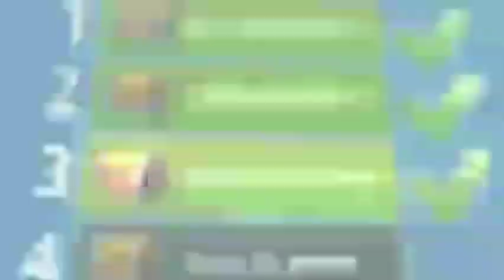Worms Zone Magic 214🐍 Dwarf Worm Hunting Giant Worms - Worms Zone.io . Worms Zone King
Hello Friends ! 😊

Tagworms
wormszone
wormszone.io
wormszonebestkill
worms zone best score,
worms xmood roy,
xmood roy,
xmood roy wormszone,
slitherio,
slither.io,
snake.io,
snakeio,
snake slither,
snake game,
Worms Zone ,
cacing,
game cacing,
permainan cacing,
snake game,
cacing besar alaska,
game ular,
Zona cacing,
permainan ular,
Worm Zone,
cacing cacingan,
cacing cacing,
main cacing,
saamp wala game,
cacing besar,
snake game video,
snake,
cacing alaska
ular
Worms Zone io,
ular-ularan,
Worms zone biggest snake,
Xmood roy,
rằn săn mồi,
ular-ular,
mainan cacing,
Worm zone terbesar,
permainan ular-ularan,
game ular-ular,
cacing game,
ular game,
snake games